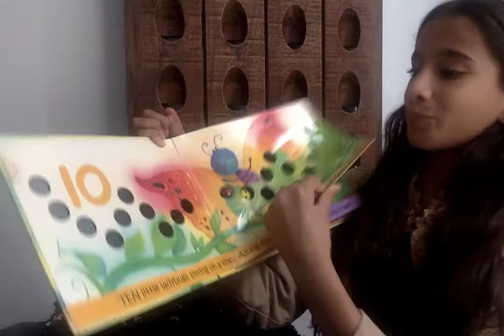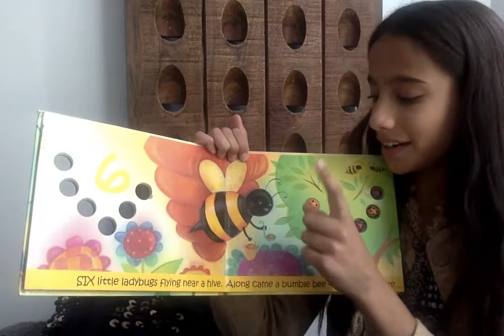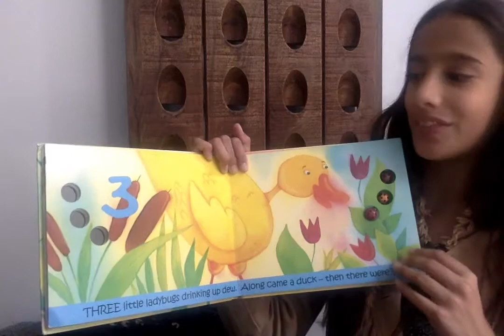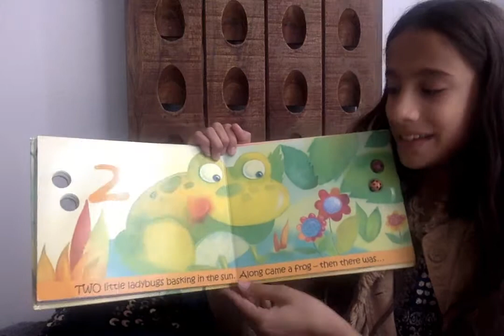Ten Little Ladybugs - Melanie Gerth (Suggested age 1-5)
Listen to this delightful story while counting backwards. While the ladybugs continue to disappear along the book the suspense(for adults) continues to grow. But don't worry, it has a happy ending!